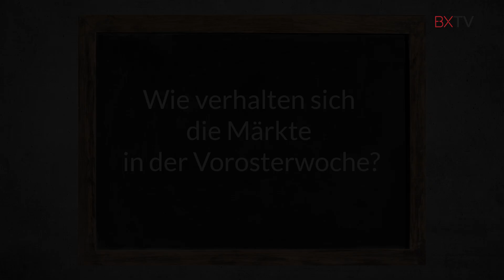Archegos Capital belastet Banken | BX Swiss TV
Die Ereignisse rund um den US-Hedgefonds Archegos Capital sorgen für fallende Kurse bei den Banken. Grundsätzlich ist der Markt jedoch weiterhin im Aufwind. Erfahren Sie mehr dazu im Marktupdate mit Georg Zimmermann bei BX Swiss TV.